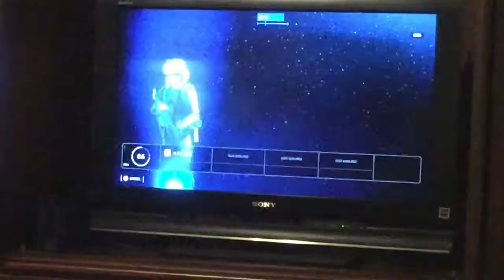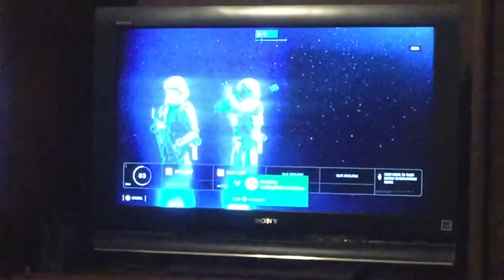Star Wars battlefront 2: We out here on Takodana 1 (beta)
Hi peoples from the galaxy far far away.  It's DRGUINEAPIG87 here back for another video.  I haven't uploaded any content for like 2 years.  But when I saw this beta I just couldn't resist the temptation to make a few videos.